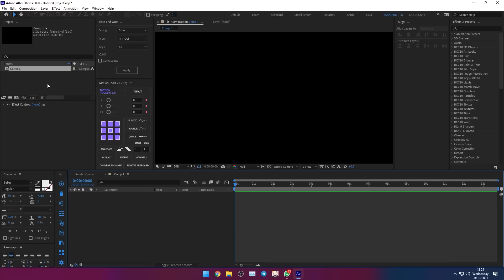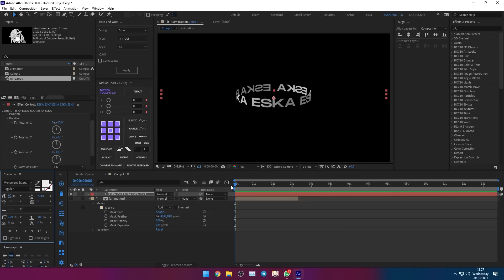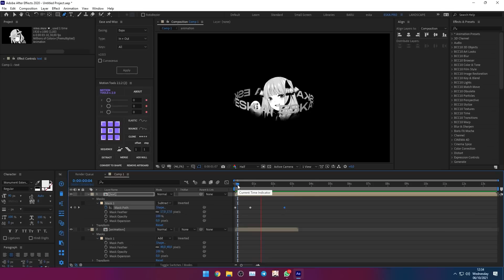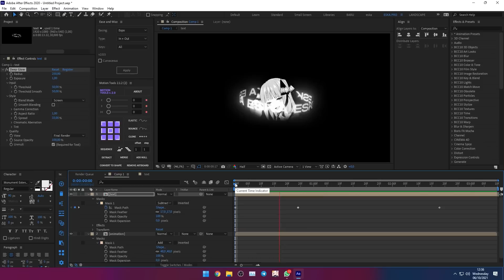Simple INTRO for ur edits - After effect Tutorial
software : After effect
animation : @5Hanayome_anime